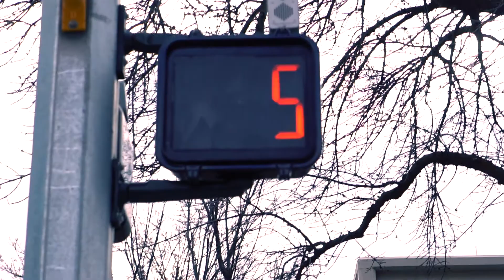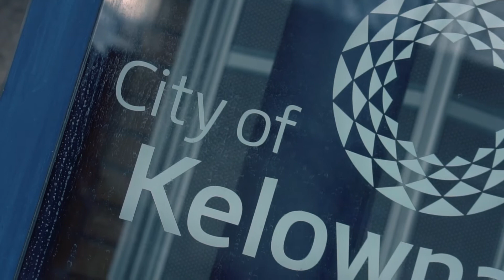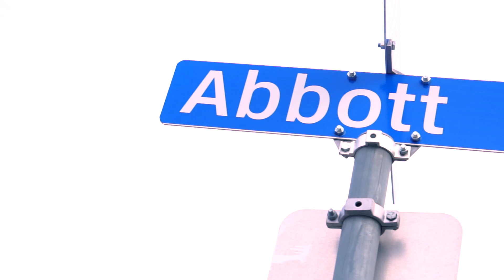I Can't Believe This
HOW Do I Live Here?